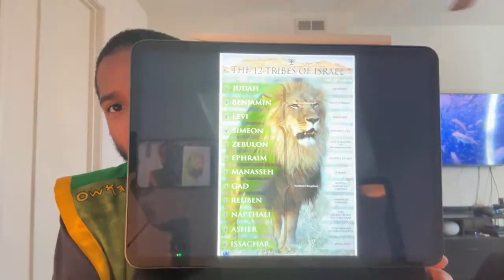YAHAWAH Will Not Acquit The Wicked!